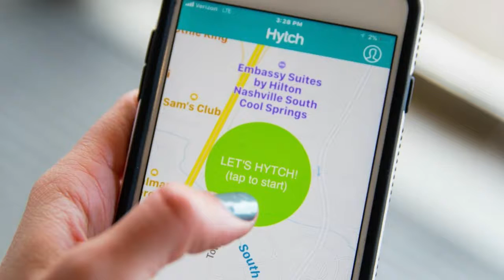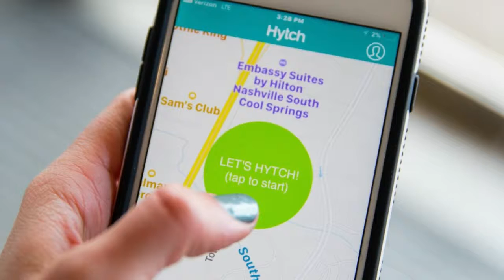Hot News!!! Nissan Wants To Pay You To Carpool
Nissan Wants To Pay You To Carpool

If you happen to live in Tennessee and don’t have a problem picking up strangers then Nissan has the app for you.

The automaker has teamed up with up with Hytch to promote carpooling as a way to reduce congestion and explore future mobility solutions. As part of the initiative, the companies have launched the new Hytch Rewards app which aims to connect friends, co-workers and neighbors in an effort to get them to carpool together.

Once the app confirms you’re traveling with another Hytch Rewards member, it will track your route and then reward users for traveling together. Hytch’s website says users will “earn $0.01 per mile anywhere in Tennessee and $0.05 per mile within the 10 county area known as Middle Tennessee.” The app also allows other companies to sponsor carpooling rides and Hytch says some users may be able to earn $0.12 or more per mile in certain areas. That doesn’t sound like much but Hytch notes the average cost of gasoline is less than $0.10 per mile.

While it seems odd that Nissan would get involved in the effort, the company sees the “opportunity as a competitive advantage because the app will enable a better understanding of consumer behavior as more people embrace new forms of mobility, like carpooling, car sharing and ride sharing.” The automaker also noted that data suggests a six percent adoption rate in carpooling would eliminate 1,500 trips into Nashville everyday and this would be the equivalent of adding an extra lane to the interstate.